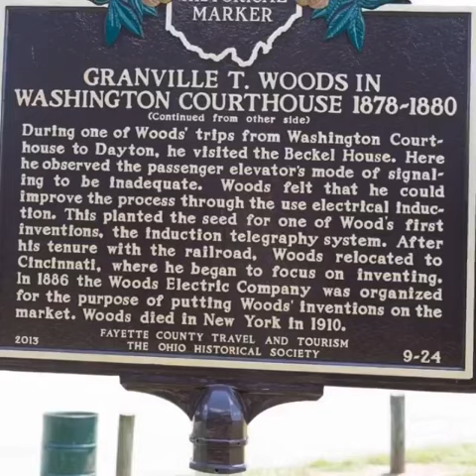Granville T. Woods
Granville Tailer Woods was an inventor who held more than 60 patents in the U.S. He was the first African American mechanical and electrical engineer after the Civil War. Self-taught, he concentrated most of his work on trains and streetcars.